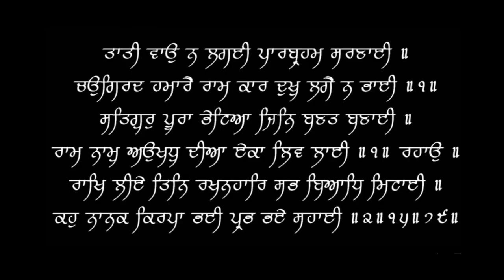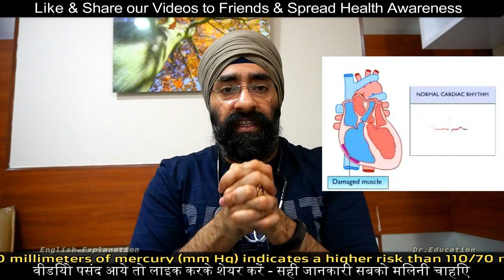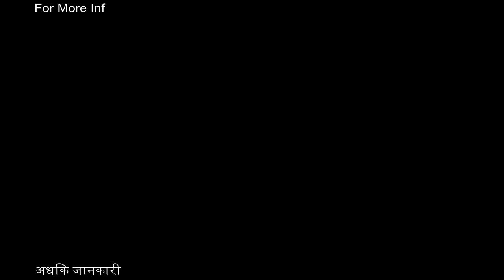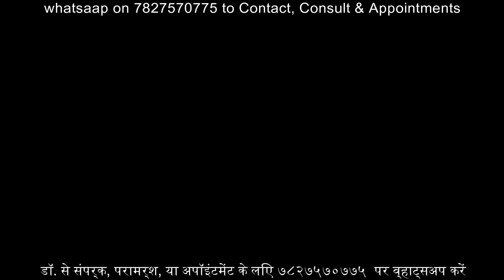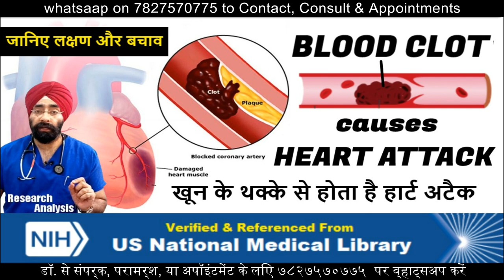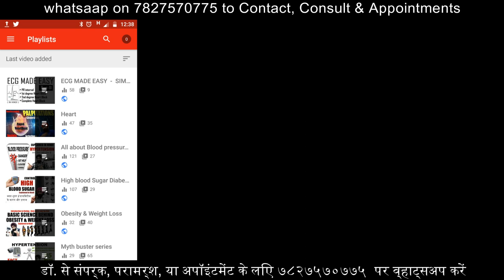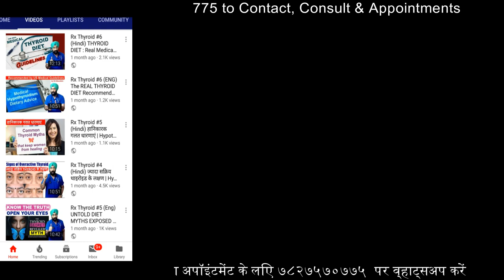What is Pulse pressure | Dr.Education Hindi + Eng subs